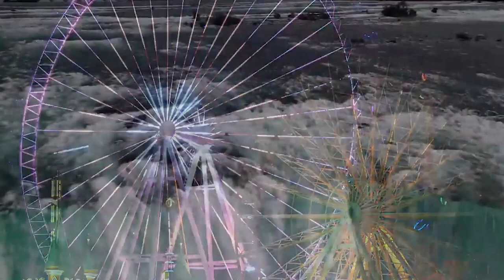The Most Relaxing Soft Piano Music For Relaxation - Meditation - Sleep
6 Hours of the most Relaxing Soft Piano Music use for sleep music to help you fall asleep or meditation music  to help with meditation or just used for  relaxing.

We here at relax your mind have all the following in our videos here on youtube :
sleep music, meditation music, relaxing music, deep sleep music, spa music, yoga music, background music, beautiful piano music and more.

Recommended Sleep Products
Sleep Mask
White Noise Machine
Essential Oils for Sleep
Essential Oil Diffuser
Sleep Strategies Book